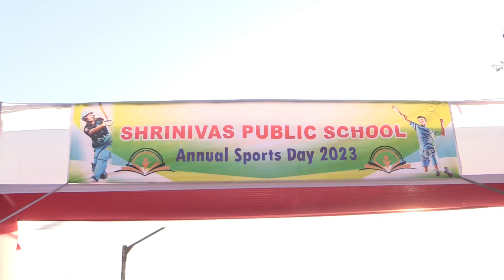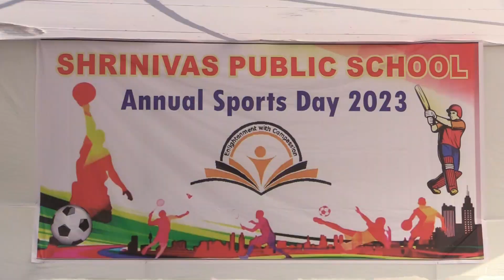Annual Sports Day 2022-2023